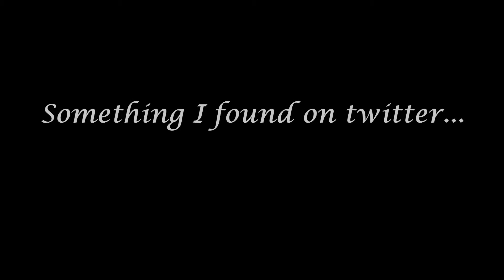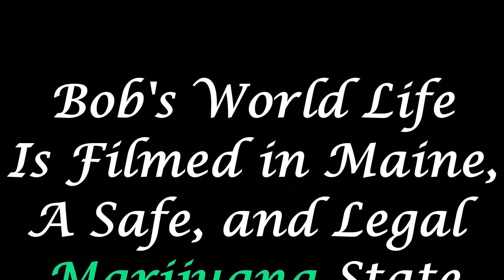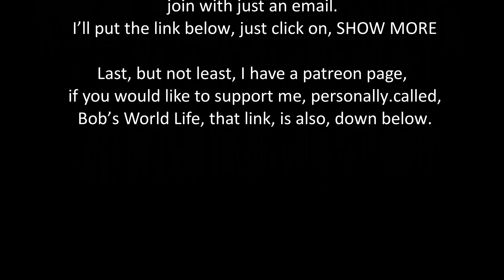Stoned on the Rocks BWL Ep 15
I upload a new episode, every Sunday.
 If you enjoyed this video, please hit the like button, and if you haven’t already subscribed, please do so, and turn on notifications, so you know when the next episode is in.

Members of GOPWAR.NET have my full length video picks sent to their email, each morning, and there are no fees, join with just an email. I’ll put the link below, just click on, SHOW MORE